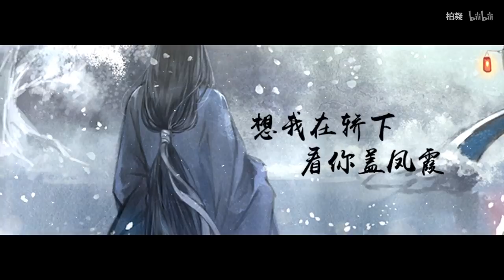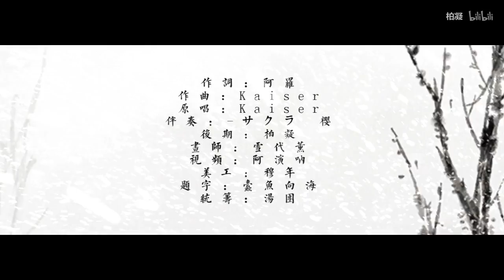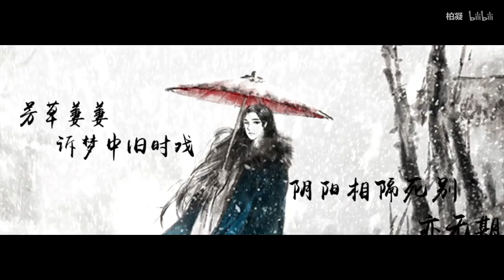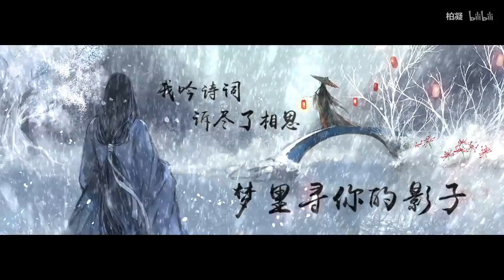【柏凝】越人歌【山有木兮木有枝，心悅君兮君可知？】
簡介: 一想到終有一日與你分離，終有一日你或許會和他人成家立室，我便會覺得如此不甘。但想像著你你白髮蒼蒼兒孫滿堂的模樣，我又會可笑的期待。似乎這一世一直對你這麼任性。這樣的話，我獨自長眠也沒關係。

山有木兮木有枝，心悅君兮君不知。想我在轎下看你蓋鳳霞，卻是癡人說夢啊...

◆作 曲、原 唱：Kaiser
◆作 詞：阿羅
◆翻唱、後期：柏凝
◆畫  師：雪代薰
◆P V師：阿演吶
◆美  工：穆年
◆題  字：蠢魚向海
◆統  籌：湯團兒
◆宣  傳： 柏家黑洞組織

B站原上傳者 : 柏凝